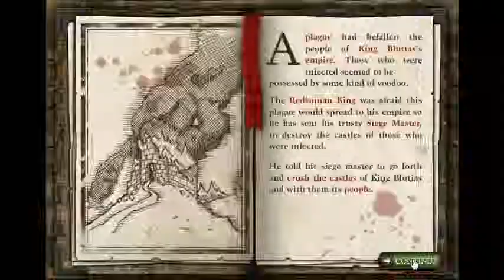[EP1] CRUSH THE CASTLE 2 PLAYERS PACK: LET'S PLAY! - SERIOUSWARRIOR - TROLLIARD GAMING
Smell you Trolls later!